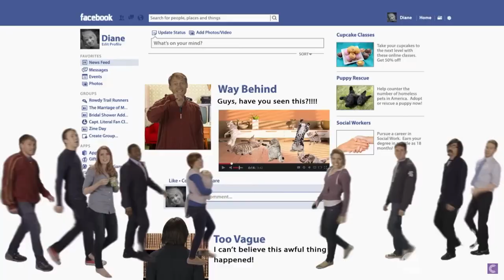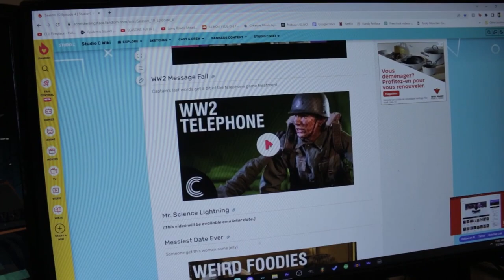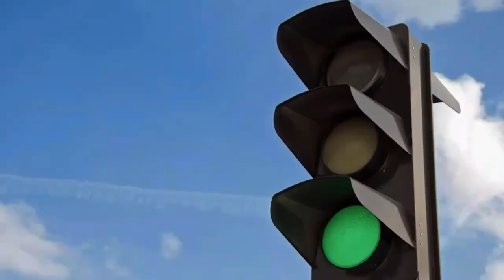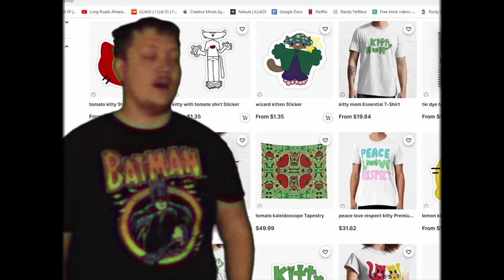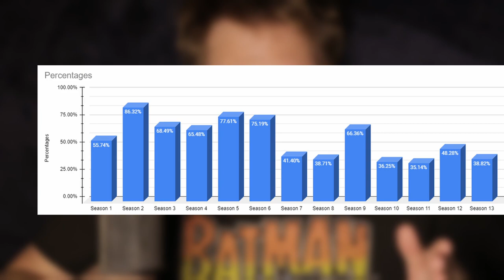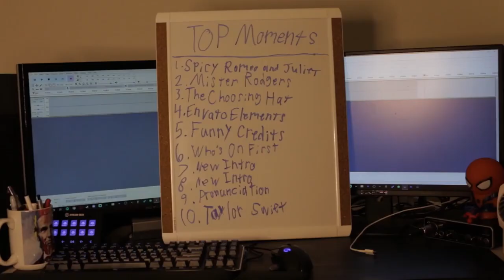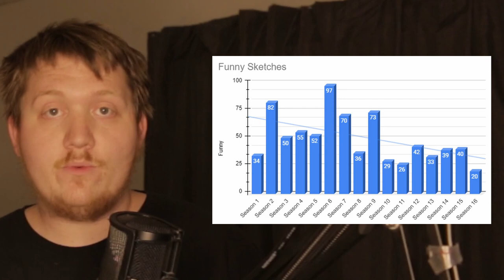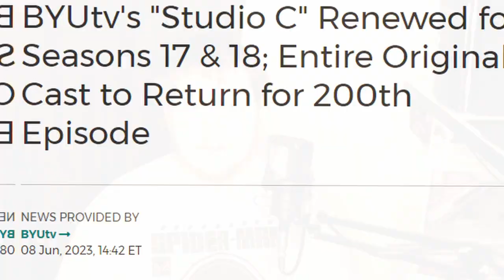The Sins of Studio C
This is part 2 of the Studio C Documentary.

Special thanks to my Super Ultra Deluxe Gamers:
Dalibor Žujović

Thanks to my Gamers:
Emerrias

Timestamps:

0:00 - Season 10
16:26 - Season 11
23:27 - 2 Worlds Collide
24:43 - Please Buy Good Art
25:51 - Season 12
29:19 - Season 13
35:12 - Fun With Graphs Part 3
36:48 - Season 14
39:47 - Season 15
45:02 - Season 16
47:45 - Exclusive Sketches Part 2
51:31 - Fun With Graphs Part 4
53:47 - What Does The C Stand For?
54:50 - Studio C***
59:16 - Conclusion